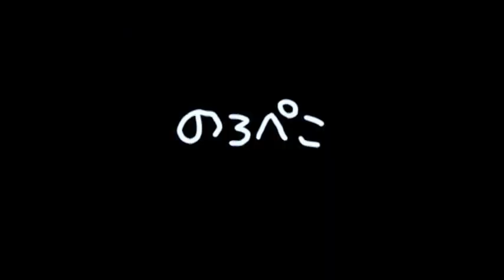shell blueさん(福岡県)/天然石の一粒イヤリング｜ギャラリーのろぺこ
とてもキレイな天然石を1粒使ったシンプルなイヤリングです。 上品でステキですね! カーネリアンやトパーズ、カイヤナイト、ラピス、ガーネット。 カットもキレイな天然石で、シンプルに耳たぶの下から下がります。